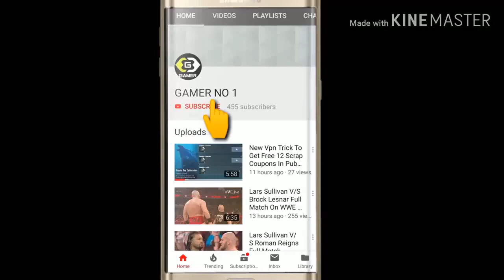Mafia : Definitive Edition | High Settings | RTX 2060 + i5 9400F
Mafia: Definitive Edition | High Settings | 1080p

System:
GPU: Geforce RTX 2060 6GB
CPU: intel i5 9400f 2.9 Ghz
Motherboard: Gigabyte Z390 M Gaming
RAM: G Skill 16Gb 3000 Mhz
SSD: Adata Swordfish 250 GB